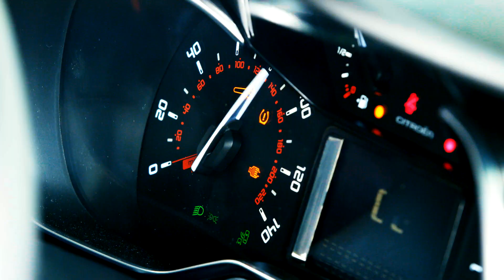Citroën Car Yoga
Citroën has partnered with global yogi and founder of BOYS OF YOGA, Michael James Wong, to create a unique series of new ‘Car Yoga’ poses to enhance general well-being for Yoga-practising drivers and passengers.